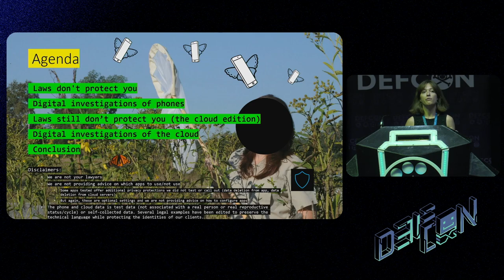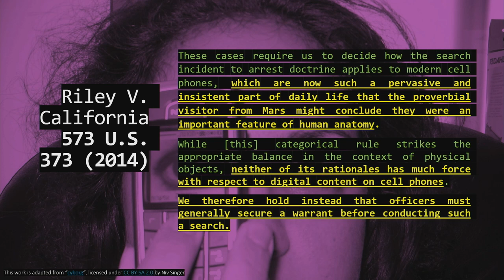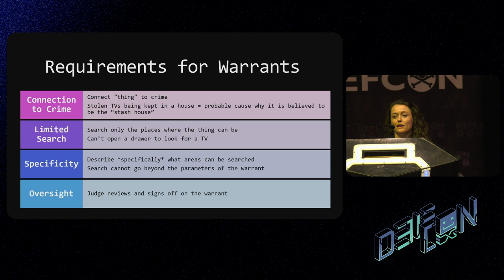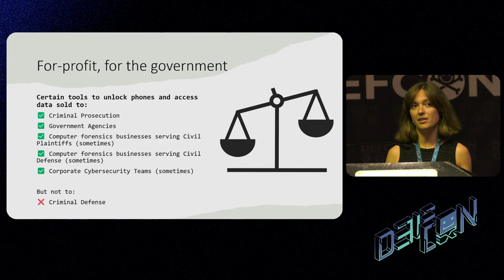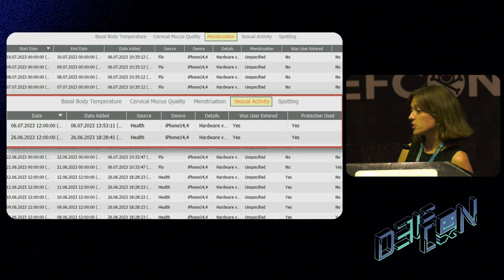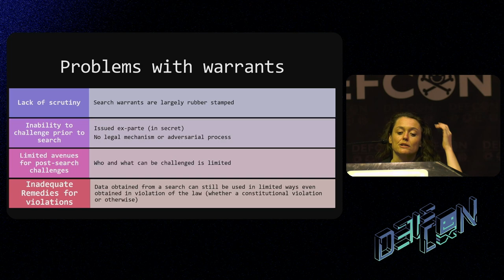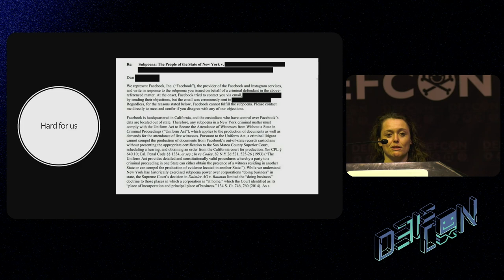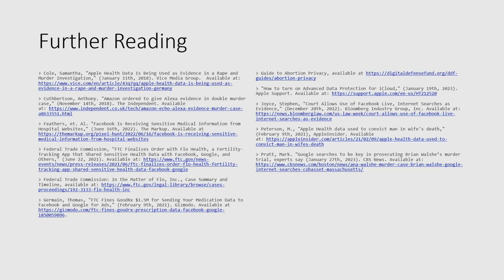DEF CON 31 - Private Until Presumed Guilty - Allison Young, Diane Akerman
Dobbs has significantly heightened the fear that everyday private data can be leveraged by law enforcement to prosecute pregnancy outcomes. However, this data is already being used in investigating other criminalized activities. In this talk, we will show you examples of information that can easily be extracted from many phones to surveil personal reproductive decisions.

We will also show you how the government obtains your not-so-private thoughts using forensic extraction and reporting tools, with a focus on health and lifestyle apps. This will include a review of the output of common forensic tools, demonstrating both the practical ease of reviewing sensitive data and the technical limitations of interpreting their meaning. Warning: you may find this peek into digital investigations disturbing.

We will discuss the different laws that do, or do not, protect your private health data, but will focus primarily on the limitations of the 4th Amendment in the digital world. The talk will provide a brief overview of traditional warrant practice and the "reasonable expectation of privacy" in digital data. But because the law has no bearing on reality, we'll look at excerpts from search warrants for digital devices and cloud data that illustrate the flawed nature of warrant practice in general, the limitations of the practice in the digital context, and the ease with which the government can obtain your data without any real oversight.